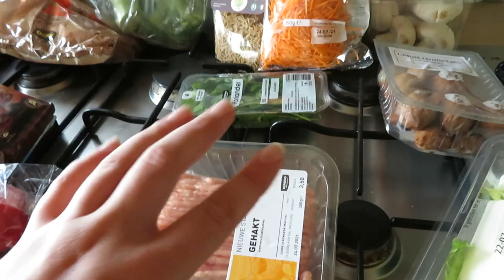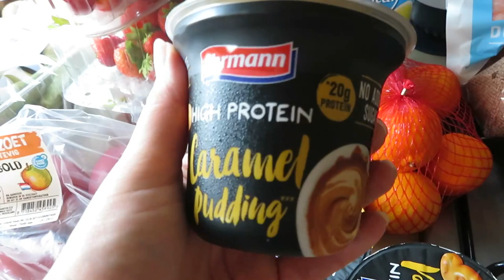WAT ETEN WIJ DEZE WEEK • Boodschappenhaul #13 | Mariliza Pauwels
Dinsdag: Kaasschnitzels met broccoli en gebakken aardappelen
Woensdag: Nacho's
Donderdag: Pannenkoeken
Vrijdag: Sliptong met salade en aardappelkroketten
Zaterdag: Friet met snacks
Zondag: Nasi